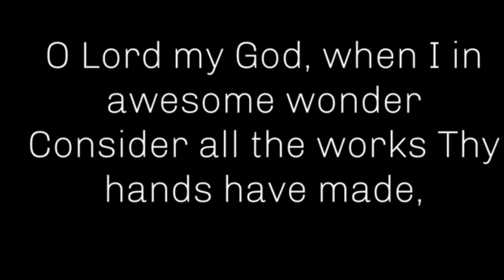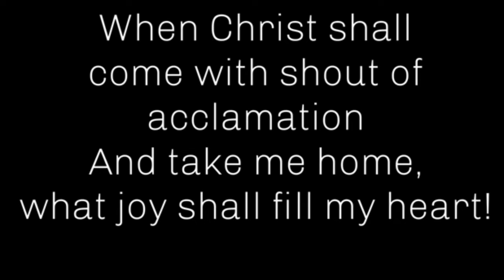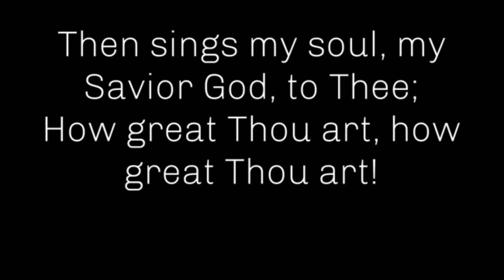How Great Thou Art - Cory Miller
He is risen and is coming back soon!